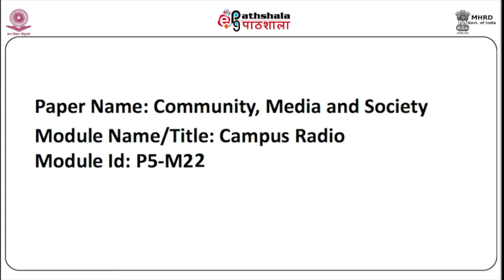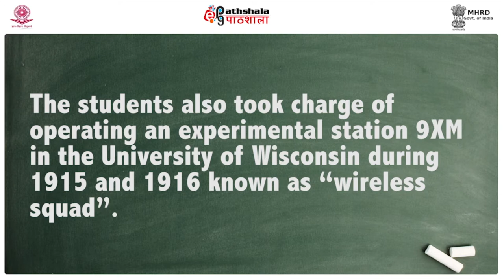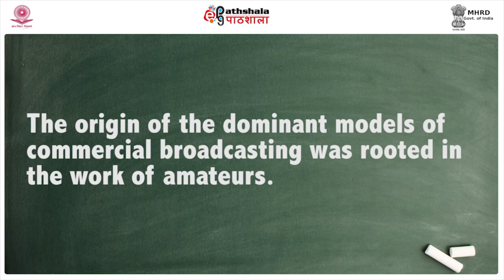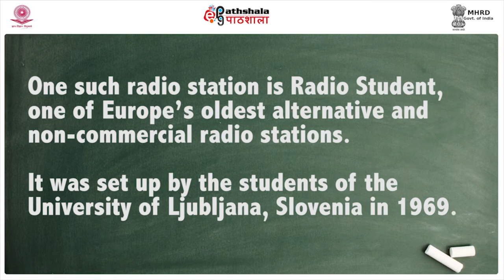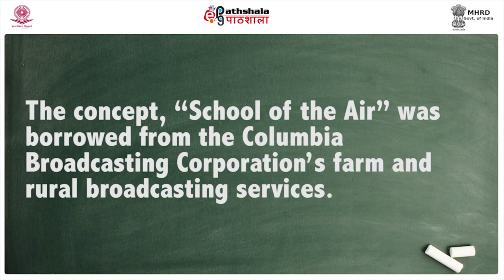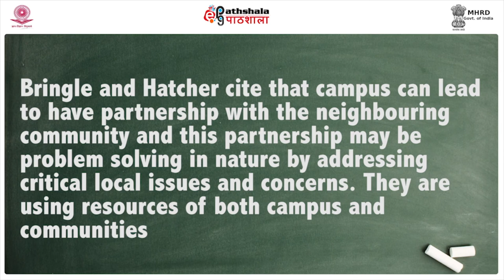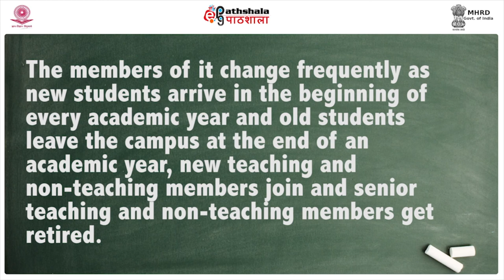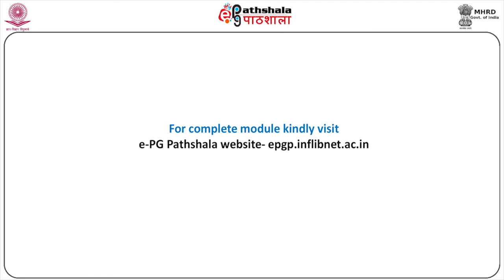M-22. Campus radio